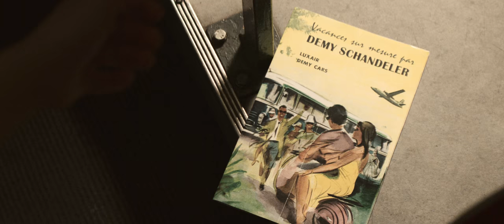DEMY SCHANDELER | COMMERCIAL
Produced by FrameArt Media
Written & directed by Jérôme Weber
DoP: Serge Benassutti
Aerial Cinematography: FrameArt Media
Editing: Julius Heimbach
Music Composition: Tom Winandy